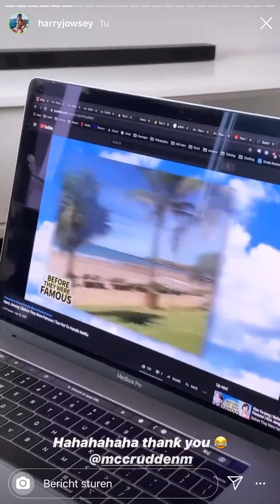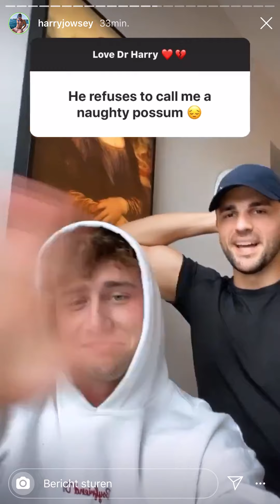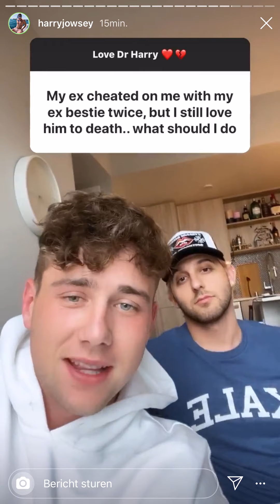HARRY FROM TO HOT TO HANDLE GIVES HIS FOLLOWERS LOVE ADVICE AS LOVE DR HARRY / instagram story